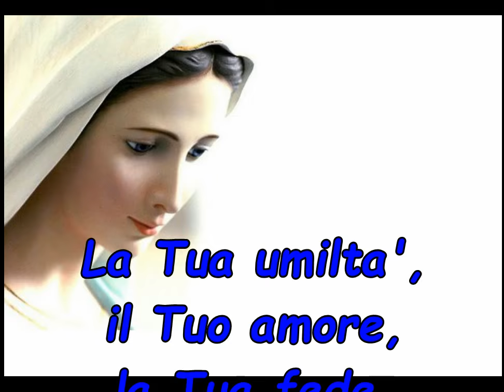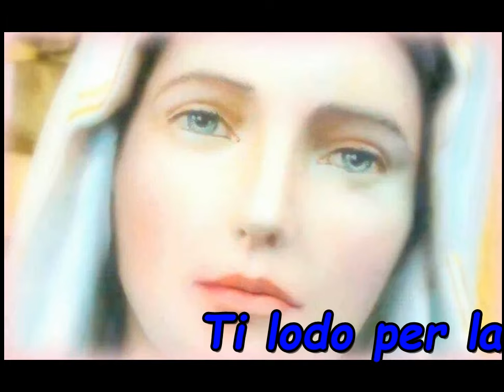RINGRAZIAMENTO ALLA MADONNA.